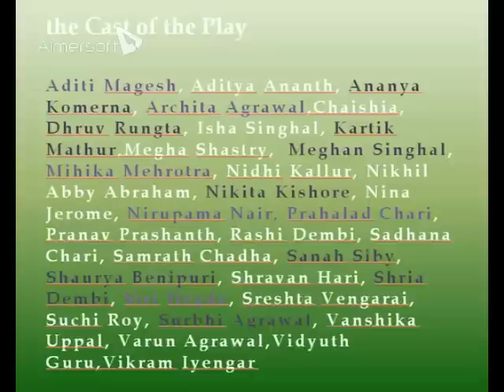The Wonderful Wizard of OZ @ Elan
Video of "The Wonderful Wizard of OZ" @ Elan